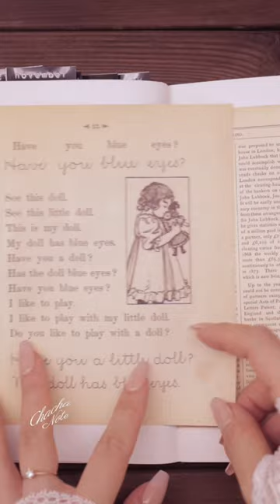short asmr | speed vintage journaling 2-1